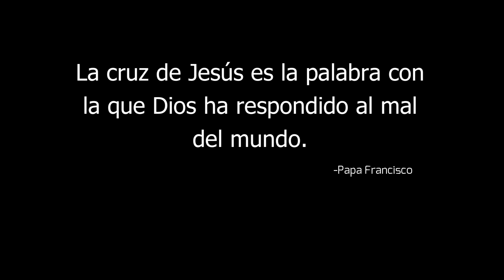Víacrucis de la Pascua Juvenil 2023